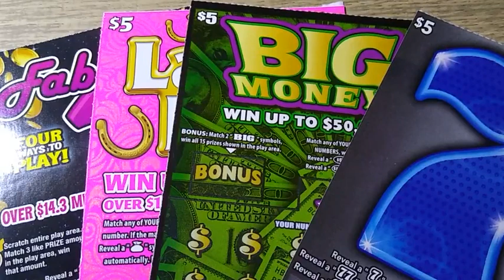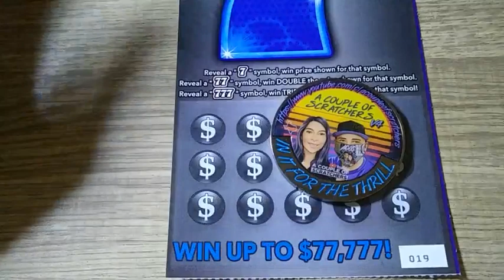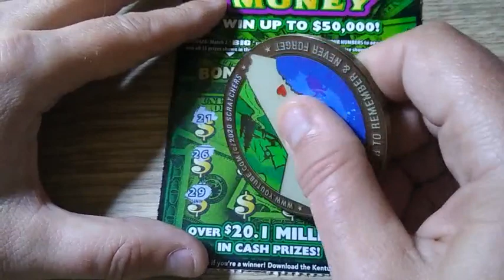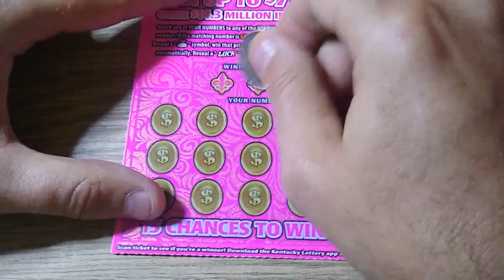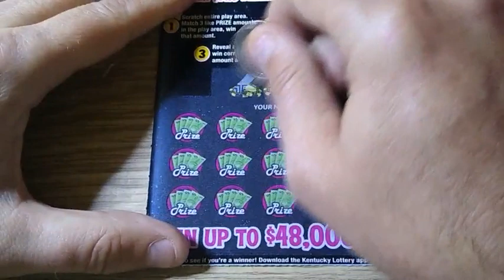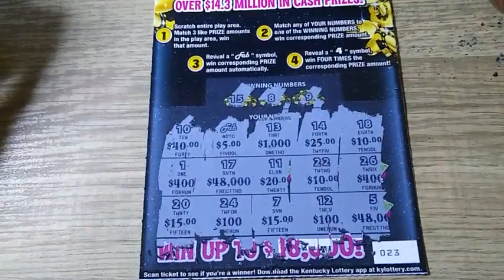💰 SYMBOLS 💥 FAB 💥ANN NEEDS TO CALM DOWN 👏😘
I will put those names on a wheel. The winner will receive a new KY BLUENECK SCRATCHING CHANNEL COIN AND WILL BE ABLE TO CREATE AN EMOJI FOR ALL THE MEMBERS.👏🤞🍀💲❤️

If you would like a new coin it's a $20 channel donation.

$Kyblueneck